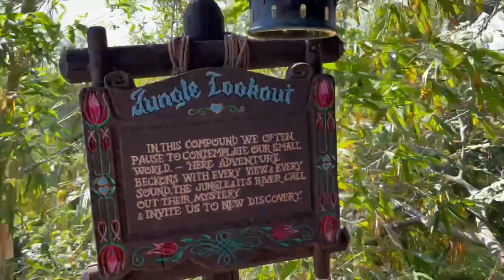Magic Kingdom Swiss Family Treehouse Walkthrough (No Copyright)